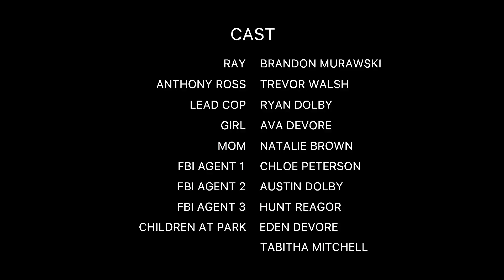Luminous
A mysterious man with a briefcase seeks to rid the world of criminals.

Created by Dolby Films at University of North Florida in 2017 as part of Campus MovieFest, the world’s largest student film festival.

Cast & Crew :
Connor Dolby - Captain, Director, Writer, Editor, Cinematographer, Production Designer
with
Chloe Peterson - Writer, Boom, Production Designer, Actor
Hunt Reagor - Actor, Gaffer, Production Assistant

Make sure to check out this video and thousands more on the Campus MovieFest